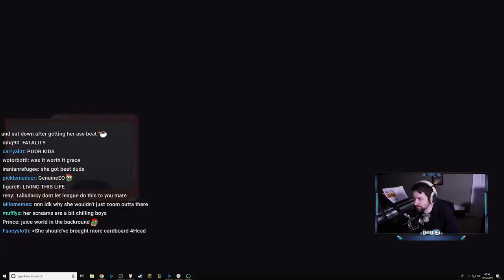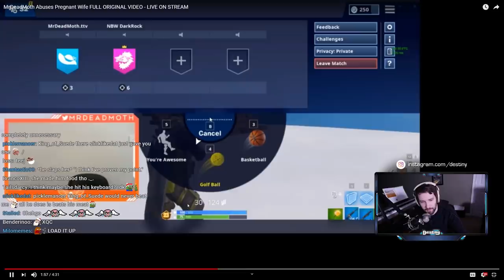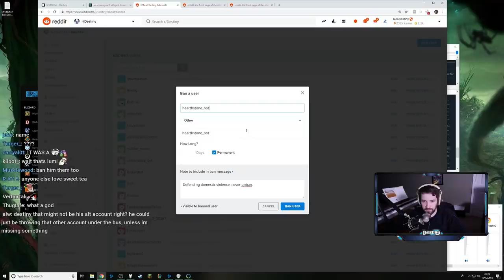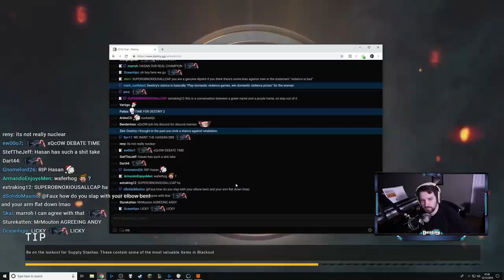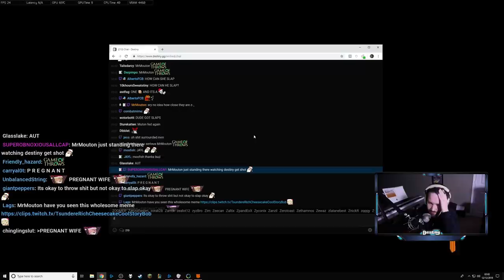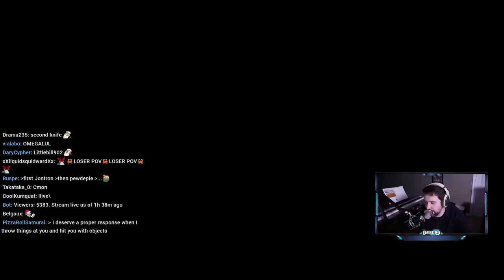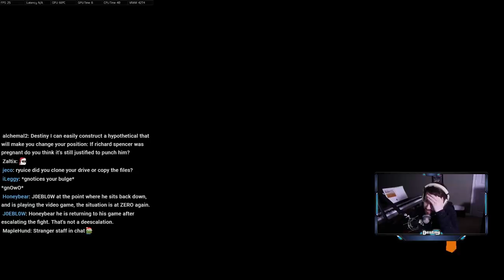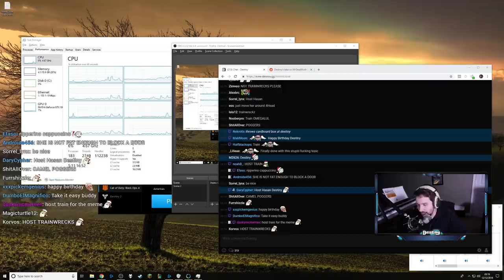DESTINY REACTS TO MRDEADMOTH'S DOMESTIC ABUSE VIDEO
Click▼